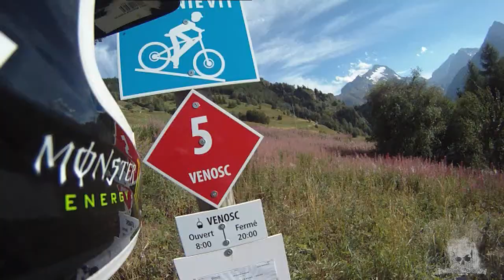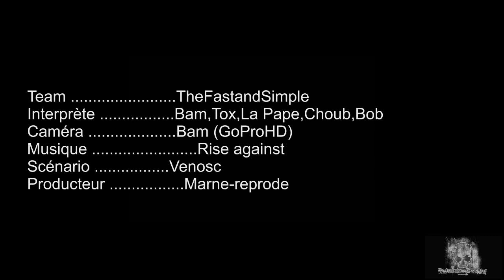les 2 alpes venosc By TheFastandSimple